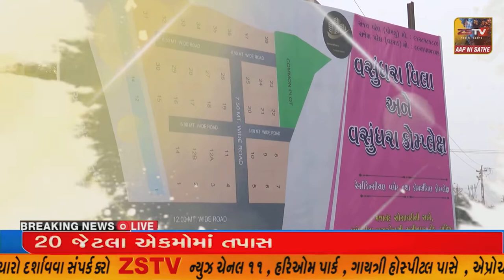દિવ નજીક સ્થિત ઉના તાલુકા નાં વાંસોજ ગામે આત્મનિર્ભય ગ્રામ યાત્રા અંતર્ગત વિકાસ કામોનું લોકાર્પણ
દિવ નજીક સ્થિત ઉના તાલુકા નાં વાંસોજ ગામે આત્મનિર્ભય ગ્રામ યાત્રા અંતર્ગત વિકાસ કામોનું લોકાર્પણ કરવામાં આવ્યું//ZSTVNEWS//